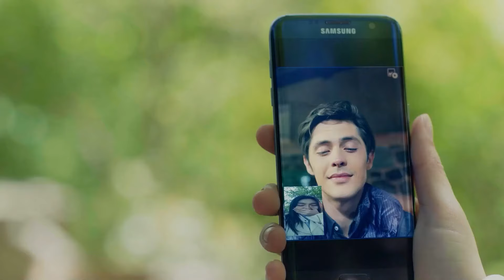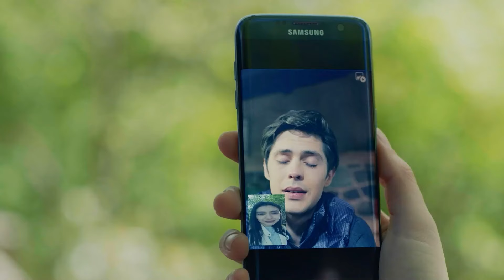Një Distori Dashurie e Pamundur #20 - Dashuria e Erret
Një Distori Dashurie e Pamundur #20 - ''SHPIRTËRAT NDAHEN, BASHKOHEN''
(Albanian Subtitles)

Aktorë:
Burak Özçivit
Neslihan Atagül Doğulu
Kaan Urgancıoğlu
Orhan Güner
Neşe Baykent
Zeyno Eracar
Rüzgar Aksoy